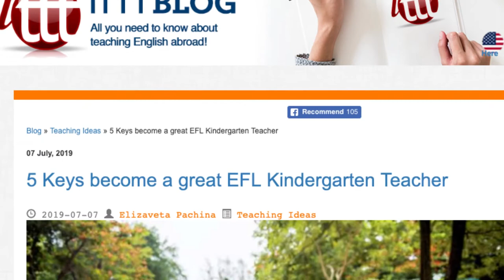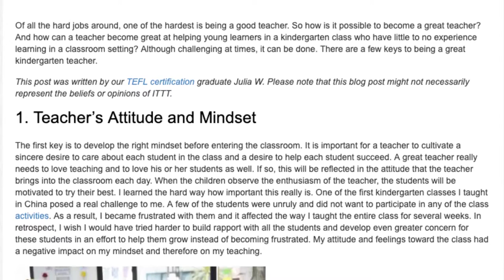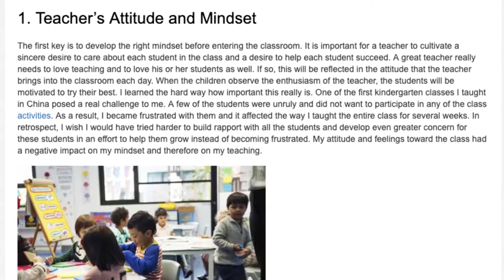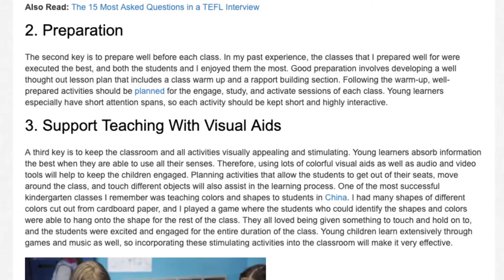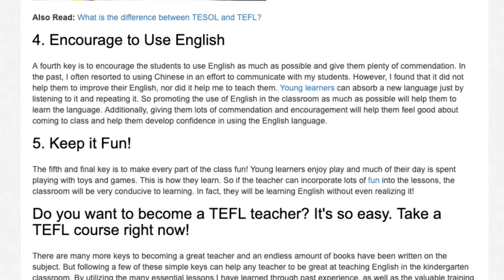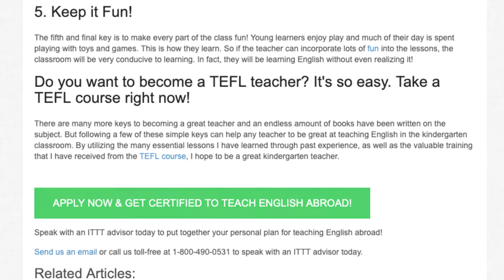5 Keys to becoming a great EFL Kindergarten Teacher | ITTT | TEFL Blog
Of all the hard jobs around, one of the hardest is being a good teacher. So how is it possible to become a great teacher? And how can a teacher become great at helping young learners in a kindergarten class who have little to no experience learning in a classroom setting? Although challenging at times, it can be done. There are a few keys to being a great kindergarten teacher.